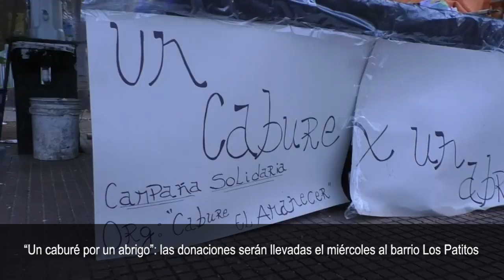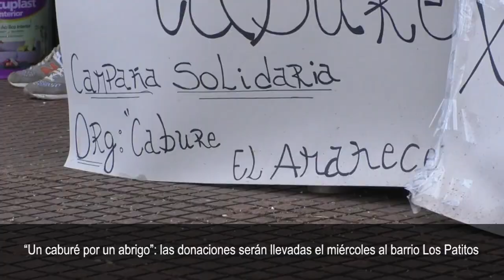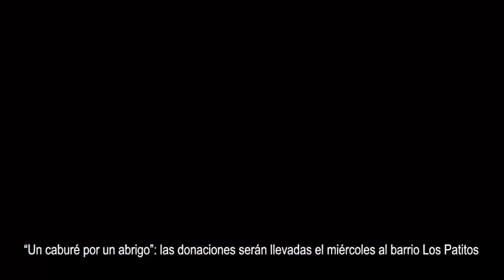“Un caburé por un abrigo”, las donaciones recaudadas serán llevadas el miércoles al barrio Los Patit